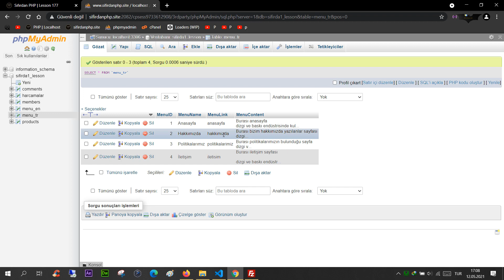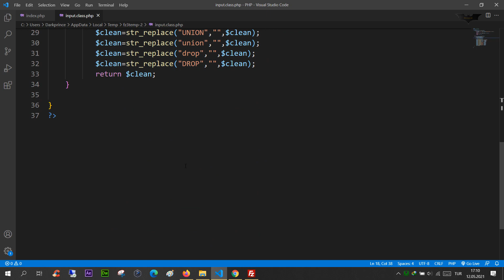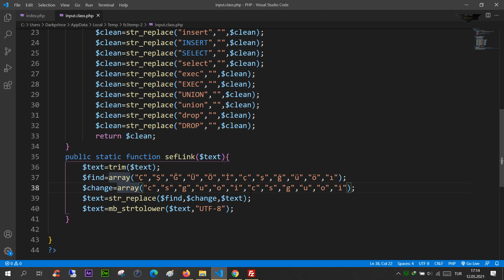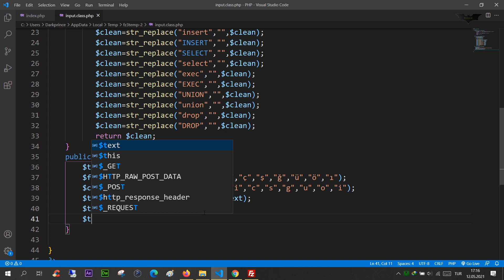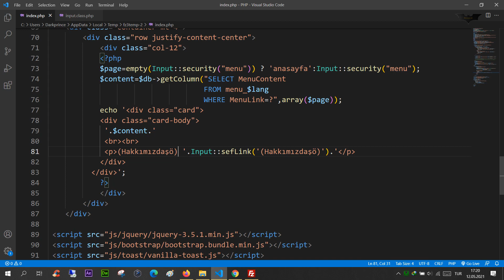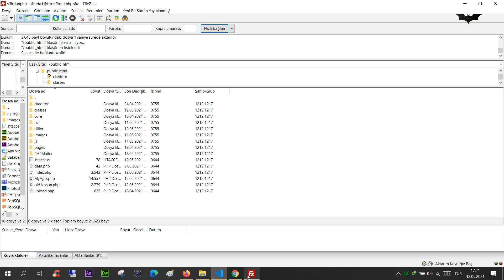PHP Ders 177 Sef Link Yapımı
PHP  Sef Link Yapımı
SEO Uyumlu Link Yapımı